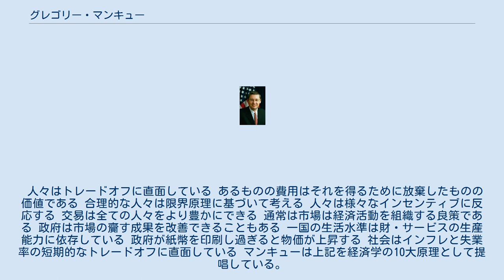グレゴリー・マンキュー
ニコラス・グレゴリー・マンキュー（N. Gregory Mankiw、Nicholas Gregory Mankiw、1958年2月3日 - ）は、アメリカ合衆国の経済学者。
ハーバード大学経済学部教授。
デビッド・ローマーとともに代表的なニュー・ケインジアンである。
 人々はトレードオフに直面している あるものの費用はそれを得るために放棄したものの価値である 合理的な人々は限界原理に基づいて考える 人々は様々なインセンティブに反応する 交易は全ての人々をより豊かにできる 通常は市場は経済活動を組織する良策である 政府は市場の齎す成果を改善できることもある 一国の生活水準は財・サービスの生産能力に依存している 政府が紙幣を印刷し過ぎると物価が上昇する 社会はインフレと失業率の短期的なトレードオフに直面している マンキューは上記を経済学の10大原理として提唱している。
 (『マンキュー 経済学1 ミクロ編』より) ^ N. Gregory Mankiw and David Romer, eds., (1991), New Keynesian Economics. Vol. 1: Imperfect competition and sticky prices, MIT Press, ISBN 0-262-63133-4. Vol. 2: Coordination Failures and Real Rigidities. MIT Press, ISBN 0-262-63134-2.